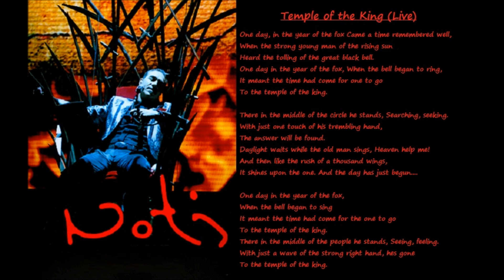Notis Sfakianakis-The Temple of the King (Live)